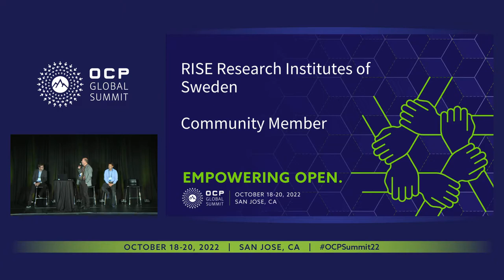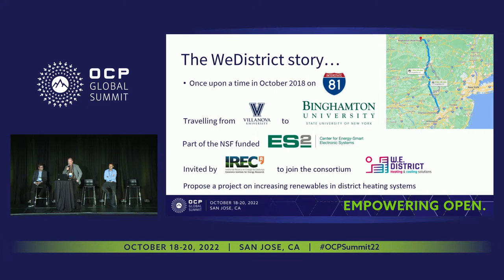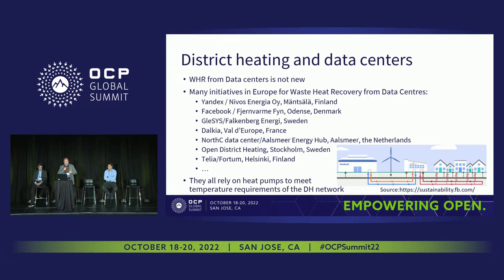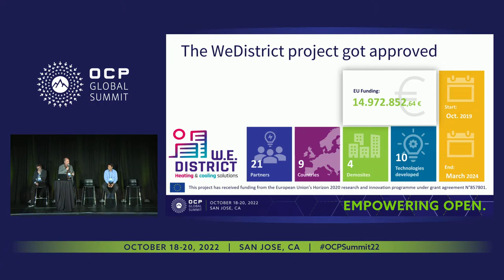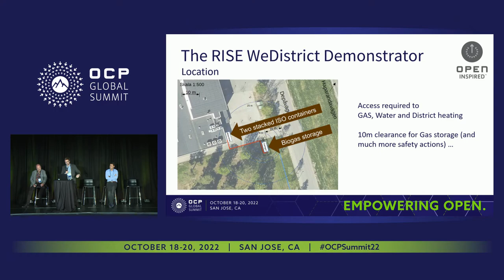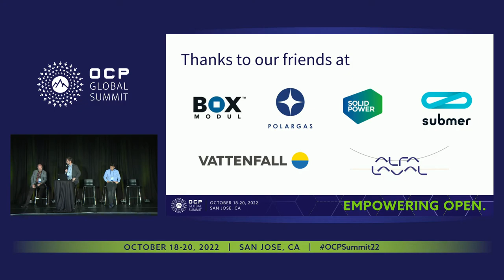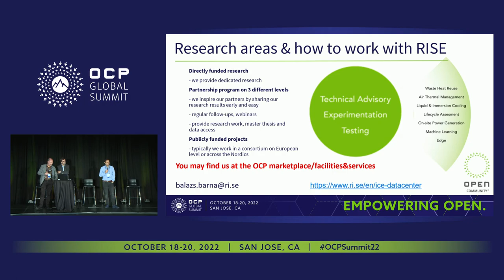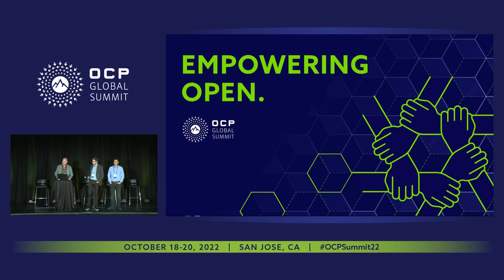Green Gas to Combined Heat and Compute - OCP style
Jon Summers (Research Institutes of Sweden) | Jonas Gustafsson (RISE Research Institutes of Sweden)